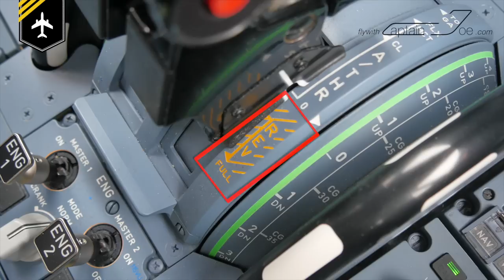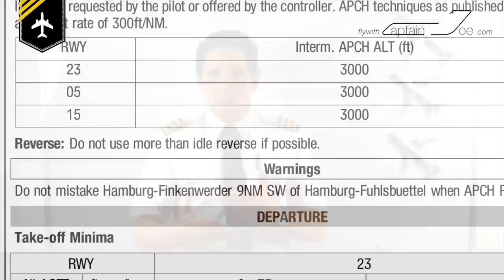What is reverse thrust? Explained by CAPTAIN JOE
Today´s question is another favorite of mine. What is reverse thrust and when do you use it?
Okay, I´ll  break it down for you to the absolute basics.
Reverse thrust is used to slow down the aircraft on the runway after touchdown.
There are three main components which slow down the airplane on the runway:
Primary Braking with disc or carbon brakes similar to your car
Secondary with reverse thrust
Thrid with aerodynamical braking with the ground spoilers
So we have two words in reverse thrust.
“Reverse” cause the turbines output is being guided into the reverse direction and as you might not know we apply "thrust" in order to increase the braking action.
So let´s look at this video to see what happens at touch-down.
Here you can see engine number one of a Airbus A320. At touch-down these flaps open up, so called “reverser doors”. They act as guiding vanes in the mid section of the bypass-channel of the turbine and force the accelerated air of the fan to blow into the opposite direction.
Now these reverser doors don´t open automatically at touch-down, no you lift up these little levers which will activate the hydraulic system to apply pressure to the actuator which then opens the reverser doors. Keeping the levers in this position only give you “Idle reverse”, but as soon as you move the levers to the aft position, the engine will spool up creating more thrust increasing the reverse output. The engines will increase thrust up to 70% which then resembles in “Full reverse thrust”. I know it´s odd to think that you would apply thrust again just after touch-down.
You can definitely hear the difference between “Idle” and “full reverse thrust”, trust me :)
Using the reversers significantly decrease the landing distance, varying between aircraft, weight and environmental factors. If you look at this great video of here, showing a Boeing 747 touching down and applying full reverse thrust you can clearly see how the water on the runway gets blown forwards.
I actually experienced that myself landing on a snow covered runway, we applied full reverse thrust and you could literally see the snow blowing infront of the aircraft.

So when do you use reverse thrust?

Using “idle reverse” at touch-down is mandatory by many aircraft manufactures and airlines. First and far most to immediately decrease the aircrafts speed and to stabilize the aircrafts roll out plus to reduce brake usage.
Landing on wet or snow contaminated runways using reverse thrust is absolutely vital to decelerate the aircraft and preventing it from skidding and keeping it in a straight line.
Full reverse thrust is not permitted at some airports due to noise abendement procedures or at least restricted in between hours from here to then. Nevertheless pilots can use full reverse thrust when deemed necessary, but might have to state their decision in a report.
Airplanes with wing mounted engines may only use full reverse thrust until slowing down to a specified speed, cause using the reverser below that speed could blow up loose gravel on the runway which could get sucked into the engine and damage the turbine. For example in an Airbus A320 you would have to reduce "full reverse thrust to idle reverse" at 70 knots, and retract the reverser at speeds below 40 knots.
There are many different reverser types out there, but all work after the basic principle by forcing the air or even the exhaust into the opposite direction.

So I hope I´ve answered another aviation related question for you.

Farewell your Captain Joe